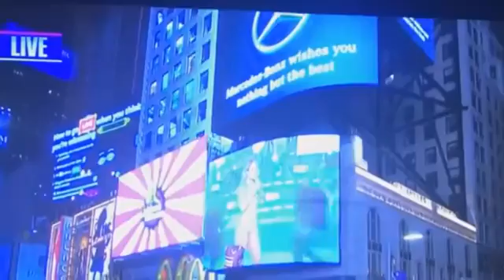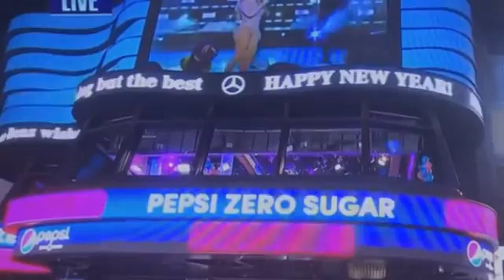Mariah Carey Sincronización de labios Falla NYE Times Square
Mariah Carey's Lip Sync Fail! 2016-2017 NYC NYE Ball Drop Mariah Carey NYE performance Mess Up!

Mariah Carey New Years Eve 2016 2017 LIVE embarrassing performance ORIGINAL FIRST VIDEO

YouTube: la bochornosa presentación de Mariah Carey en Año Nuevo

Mariah Carey epic Live TV Fail NYC 2017 New Years Eve